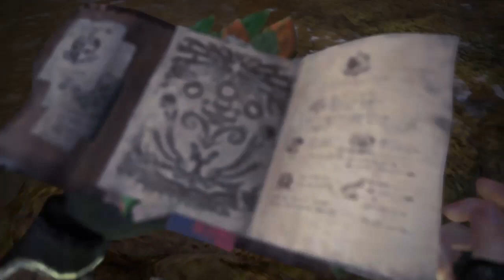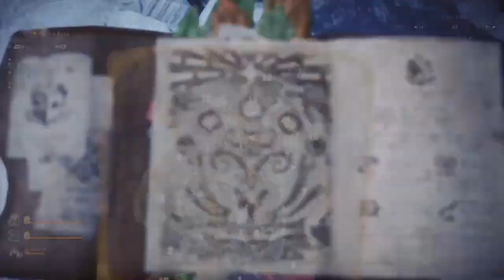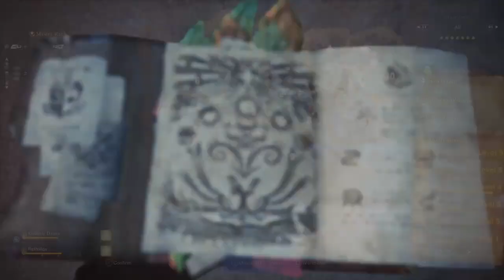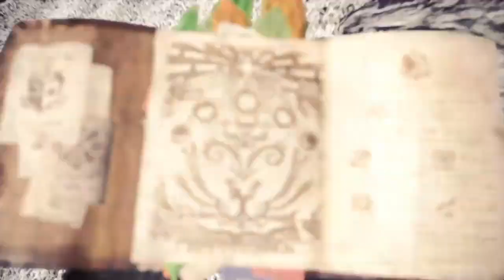MHW: All Iceborne Endemic Life/Pets (Timestamps In Description)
Sorry this guide is so late, I waited 2 updates for the Guiding Lands to be completed so the all the Moly could be collected
For some of the rarer endemic life I showed a couple locations when I could

0:28 Stonebill - Found commonly around the Hoarfrost Reach, usually flying but land at the border between areas 1 and 4

1:00 Rime Beetle - Found commonly around the Hoarfrost Reach rolling balls of snow, found most often in areas 1 and 6

1:41 Pearlspring Macaque - Found commonly in the hot springs in areas 2, 6 and 13 of the Hoarfrost Reach

2:18 Goldspring Macaque - Rare spawn among Pearlspring Macaque but I've only found it at the hot spring in area 2
Can spawn in the Pearl Snatchers event quest

2:56 Crowned Prawn - Found underground in area 9 of the the Hoarfrost Reach

3:23 Duffel Penguins - Found commonly in area 12 by the Shipwreck camp and area 7 by the cliff edge south of the narrow ice bridge in the Hoarfrost Reach

4:19 Arrowhead Gecko - Found near vegetation and fruit, may only spawn while something is flourishing, I found them in Wildspire area 5 while cactus were flourishing and area 15 while tough-skinned fruit were flourishing
Spawn in the Rotten Vale event quest The Lord Of The Underworld Beckons, on the vine wall in the south part of area 10

5:44 Sealords Crestfish - Found in area 8 of the Hoarfrost Reach at night
There are rumours of a Great Sealord's Crestfish but I haven't found it or proof that it exists, please let me know if you find it

6:46 Glass Parexus - In various pools of water all over the Hoarfrost Reach like areas 8, 9, 12 and 15
7:33 Great Glass Parexus - Rare spawn among Glass Parexus

9:01 Moon Slug - Found in various caves in the Hoarfrost Reach, I've mostly found them next to the bottom of the slope in area 11

9:31 Blue Diva - I've found this most often in area 11 next to the North East camp in Ancient forest, listen out for its unique bird call to know if it spawned, can also be found in area 5 of Wildspire Waste

10:55 Wintermoon Nettle - Found at the peak of the Hoarfrost Reach accessed by swinging from the wedge beetles in area 13, only spawns on clear nights, can sometimes be spotted from area 14

13:15 Moly - Found in all areas of the Guiding Lands where the other Moly can spawn at any level, see the other Moly descriptions for specific areas

13:59 Mossy Moly - Found in the Guiding Lands Forest Region at level 5
Area 6 by the Herb at the bottom of the slope
Area 7 at the Herb just after crawling under the branch at the end of the area

14:43 Rocky Moly - Found in the Guiding Lands Wildspire Region at level 5
Area 8 by the Might Seed on the big sand hill
Area 9 by the Herb in the northern part of the area

15:28 Fluffy Moly - Found in the Guiding Lands Coral Region at level 5
Area 10 to the left of the Bait Bug
Area 11 on top of the archway

16:20 Spiny Moly - Found in the Guiding Lands Rotted Region at level 5
Area 12 by the ivy
Area 13 by the Devil's Blight on the hill

16:57 Rowdy Moly - Found in the Guiding Lands Volcanic Region at level 5
Area 14 by the Mandragora
Area 15 by the Might Seed

17:39 Frosty Moly - Found in the Guiding Lands Tundra Region at level 5
Area 16 by the big bonepile/nest looking thing to the left of the area next to the water stream
Also area 16 by the flashbug after climbing the vines on the wall to the right of the area

The food skill Felyne Zoomaster helps a lot with spawning these these animals, if you are missing any canteen ingredients to get the skill then please have a look at the fextralife guide

And if you are having trouble finding large crown animals for the endemic life/piscine researcher be sure to look out for the Felyne Macrozoologoist daily food skill